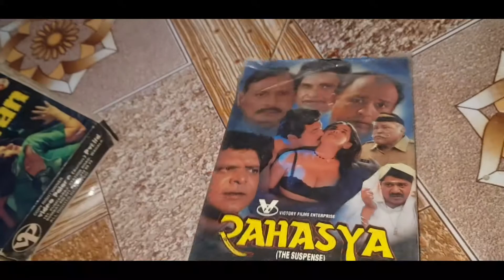RAHASYA RARE MOVIE SELL